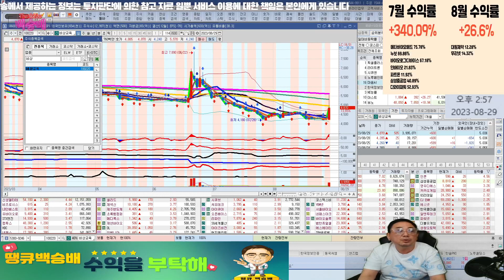동국제강,한국항공우주,STX엔진,비상교육,흥아해운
20230829 코스피 거래량상위 TOP5

혜택1 : 무료 추천주 혜택
혜택2 : 관심종목 매수, 매도 알림 서비스 혜택
혜택3 : 종목상담 무료 혜택
혜택 4: 골드회원 가입 시 다른 유료서비스 할인 혜택